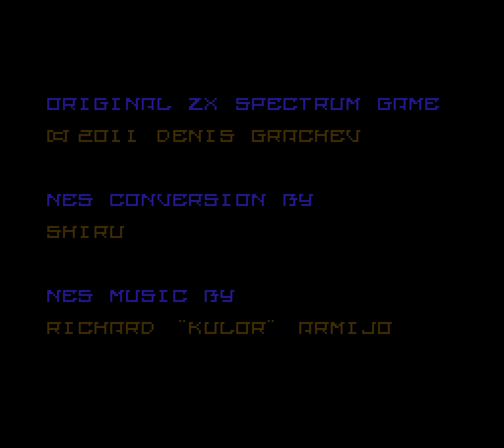[TAS] [Obsoleted] NES Alter Ego by MESHUGGAH in 06:41.06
Alter Ego is an NES homebrew port of a ZX Spectrum puzzle game of the same name. You control a character who can switch places with his shadow a limited number of times in each stage. The goal is to collect all the items without touching any enemies. To further complicate matters, the blue-outlined items can only be collected by the shadow, whereas the pink-outlined items can only be collected by the main player.

This hardly stops MESHUGGAH though, who barely avoids death in a number of puzzles and finishes in record time.